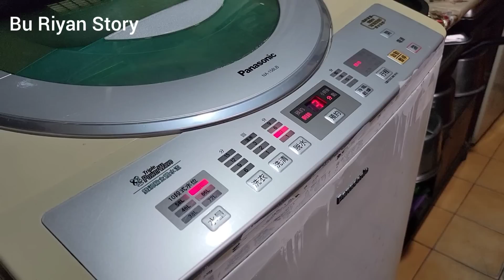Mbak Tuti Keluar Cari Garangan🤣⁉️ Masak Sup dan Mi goreng Berbahan Ikan Salmon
Orang Yang Paling Penting Dalam Hidup Kita Adalah Orang di Sekitar kita { Keluarga Apa lagi  Menurut saya}

So di Mana Kaki saya berpijak saya berusaha melakukan  yang terbaik untuk orang2 di sekitar saya semampunya ...Salah satunya adalah di Keluarga majikan saya, selain memang tanggung jawab saya memang saya suka  dan hobby melakukan kegiatan  rumah teman2, bersih2 masak,khususnya untuk Keluarga majikan

Apa lagi di dukung Keluarga majikanku yang sangat baik semuanya

HaloTeman Semua 🖐️
JANGAN LUPA UNTUK SELALU JUJUR DALAM HAL APAPUN, WALAUPUN KADANG KEJUJURAN  TIDAK PERLU DI GUNAKAN KARENA DEMI KEBAIKAN ...

Pemusik: @iksonmusic